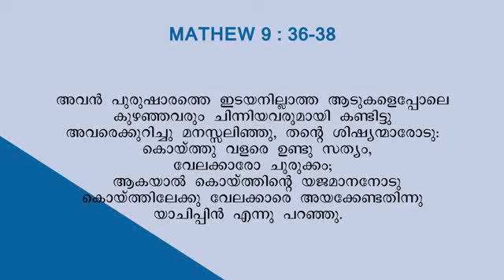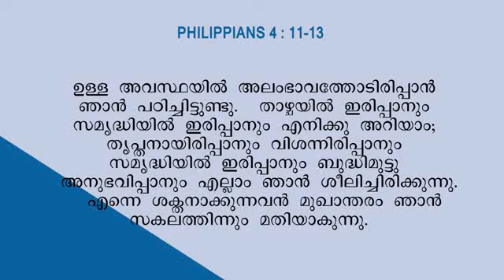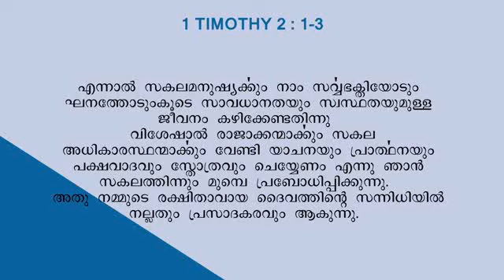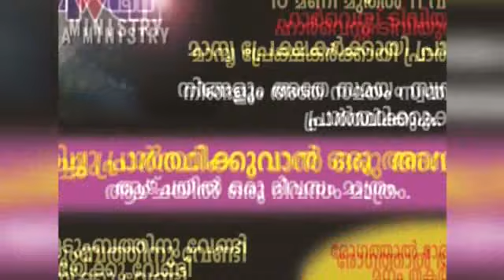Revival Media Ministry message in Harvest TV by Pr. Philip Abraham, CGI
Practical Christian Life, Lokathil Ningalku Kashtom Undu..
Harvest TV message by Pr  Philip Abraham